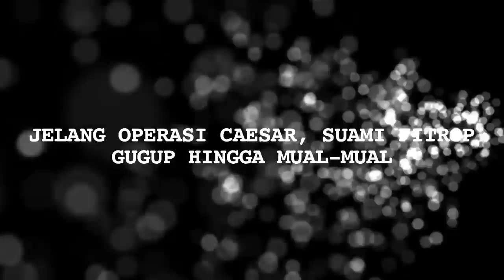Lahirkan Anak Pertama, Fitri Tropica Mengaku Ketakutan - Cumicam 14 November 2019